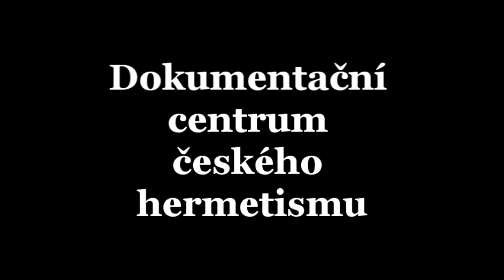Lukáš Loužecký – Petr Klíma-Toušek a Česká škola gnostická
Přednáška Lukáše Loužeckého "Mystická tvář českých hermetiků" z religionistické konference "Gnose a mystická cesta k Bohu" na Husitské teologické fakultě UK.

Anotace:

Cílem přednášky je upozornit odbornou veřejnost na neprávem zapomenutého českého mystika Petra Klímu-Touška (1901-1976), tentokrát v úloze překladatele a komentátora klasických hermetických a mystických spisů – od Tomášova evangelia po Jacoba Böhme.